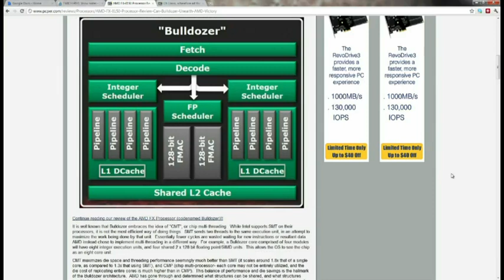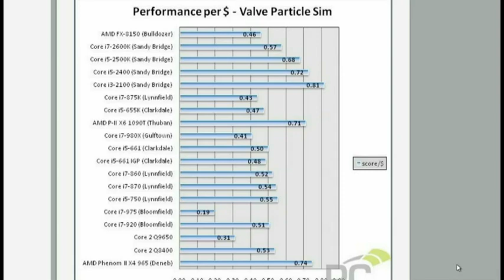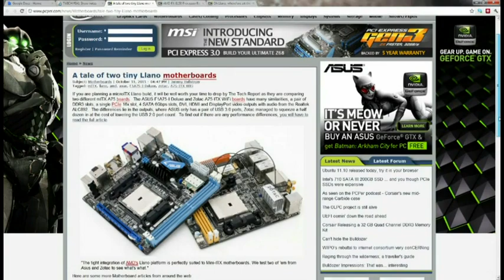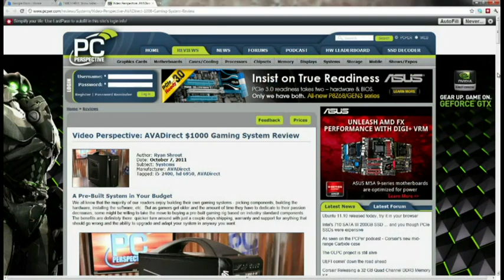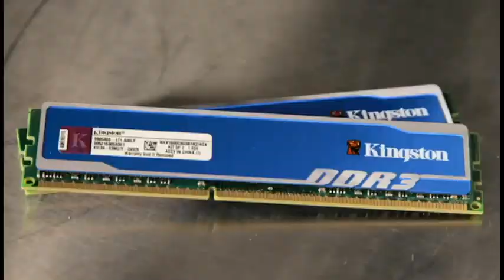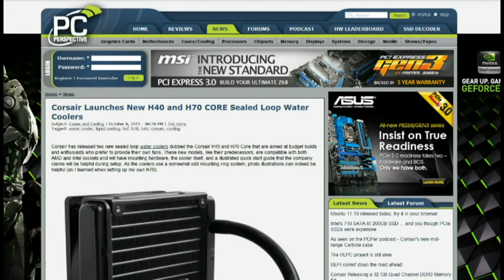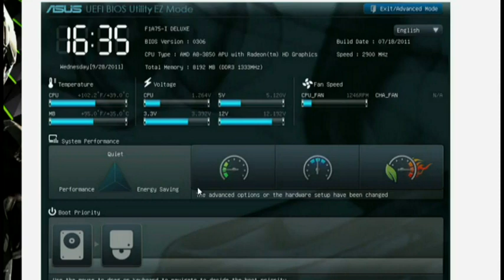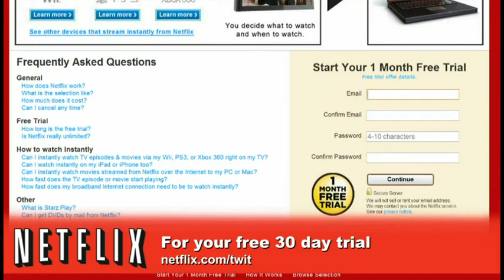This Week in Computer Hardware 141: AMD's Bulldoser Ain't Knocking Anything Over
Bulldoser benchmarked, $50 drive duplicator, RAID swap success, Corsair's low cost water cooler and more hardware news.
Running time: 1:00:48